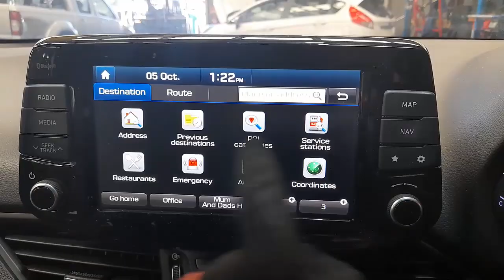WRECKING 2017 HYUNDAI I30 1.6L PETROL/SAT NAV MANUAL C33710